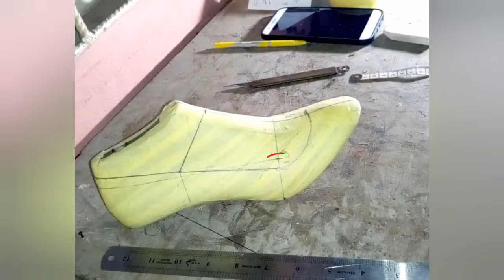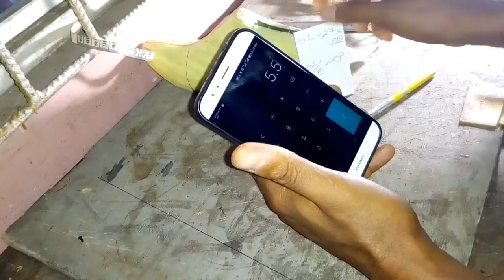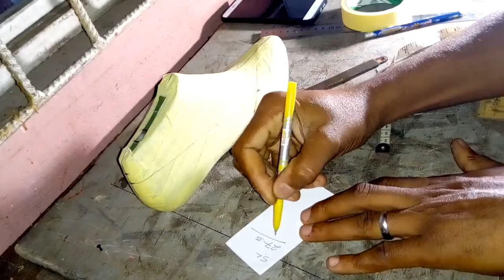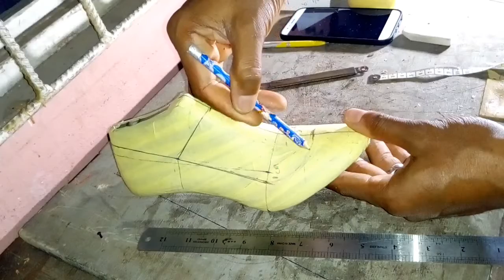4 Pro Tips for Making High Heels - Hand Made Shoes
Craft shoes that actually fit by applying our  ultimate guide to making high heel shoes.
00:00 - Intro
00:59 - Chapter 1  (Springing the upper)
03:33 - Chapter 2  (Side seems for uppers)
04:26 - Chapter 3  (Creating lining pattern of high heels)
05:52 - Chapter 4  (How to make pattern of high heel shoes)